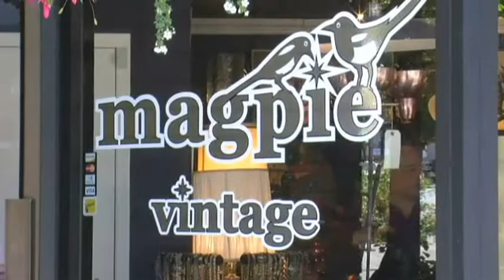0731 Masha Archer 珠寶亮相溫哥華 Magpie Vintage & Antiques